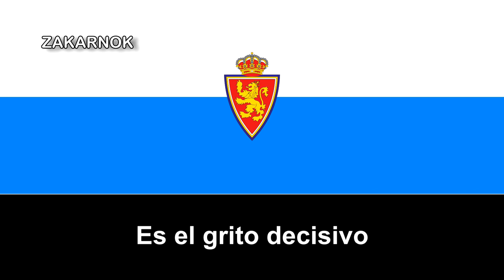Segundo himno del Real Zaragoza (Años 70's)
OTRAS VERSIONES:

El Real Zaragoza es un club de fútbol español de la ciudad de Zaragoza, en Aragón, que compite actualmente en la Segunda División de España. Fue fundado en 1932, tras el acuerdo de formar un único club que cogiera el testigo del Iberia Sport Club y el Zaragoza Club Deportivo, los dos clubes más importantes de la ciudad. Nacería bajo el nombre de Zaragoza Foot-ball Club y los colores de la Federación Aragonesa de Fútbol, azul y blanco, en su indumentaria principal, como señales de identidad. El origen de dicha idea, de club único y referente en la ciudad, se remonta a 1903, con la creación del Zaragoza Foot-Ball Club, primer club de fútbol fundado en Zaragoza y Aragón.

Es el noveno equipo en la clasificación histórica de la Primera División de España,​ habiendo competido 58 temporadas en dicha categoría. Además, es el séptimo club por número de títulos de España.

El 10 de septiembre de 2009, la Federación Internacional de Historia y Estadística de Fútbol (IFFHS) publicó la clasificación de los mejores clubes europeos del siglo XX, ocupando el Real Zaragoza la posición número 35 debido a los campeonatos europeos conseguidos en el siglo XX, la Copa de Ferias de 1964 y la Recopa de Europa en 1995.​

En junio de 2014, según una encuesta realizada por el Centro de Investigaciones Sociológicas (CIS), era el 10º equipo que más simpatía despertaba en España (1,3 %).​ En ese mismo año, no se encontraba entre los 200 clubes más importantes del momento según la clasificación mundial de clubes de la IFFHS, publicada en julio.